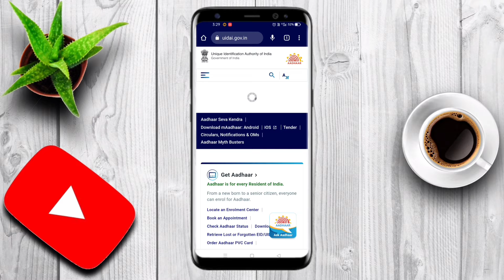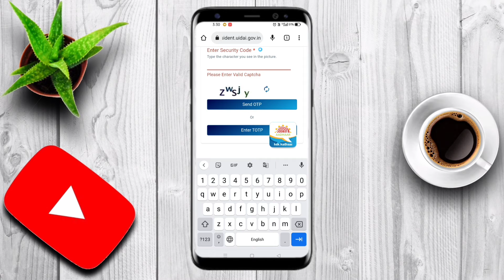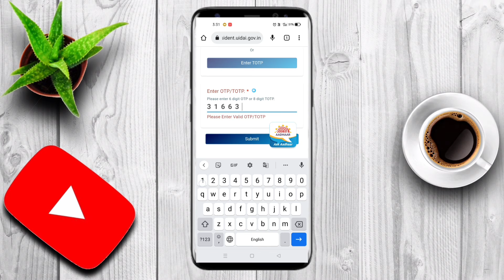आपके बैंक खाते से आधार कार्ड लिंक है या नही। कैसे पता करे।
Hello friends 😊😊😊

आपके बैंक खाते से आधार कार्ड लिंक है या नही। कैसे पता करे। ‎@Yash Technical

नमस्कार दोस्तो स्वागत है आपका हमारी आज़ की वीडियो में । दोस्तो आज की वीडियो मैं आपको बताऊंगा की आप किस  तरीके से देख सकते है की आपका जो आधार कार्ड है क्या वो आपके  बैंक खाते से लिंक है या नही है अगर दोस्तो आपको वीडियो अच्छा लगे तो वीडियो को like 👍 👍👍👍 और channel को सब🔔🔔🔔🔔 कर ले।

। Support friends Please

Namaskar dosto swagat hai apka hamari Aaj ki video me dosto aaj ki video me ma apko bataunga ki aap kis tarike se pata laga sakte hai ki jo apka aadhar card hai kya vo apke bank account se link hai kya nahi agar dosto apko video acha lage to video ko like or channel ko subscribe kar le

1. aadhar card bank se link hai ya nahi kaise check kare

2. aadhar card bank se link kaise kare

3. aadhar card bank se link hai ya nahi kaise check karen

4.आधार कार्ड बैंक से लिंक कैसे करें

5. aadhar card bank se link hai kaise pata kare

6. aadhar card bank se link

7. aadhar card bank se link hai ya nahi kaise check kare 2022

8. aadhar card bank se link kaise hota hai

9. aadhar card bank se link kaise check kare

10. aadhar card bank se link kaise dekhe

11. bank me aadhar link hai ya nahi kaise pata kare

12. bank me aadhar link karne ke liye application

13. bank me aadhar link kaise kare

14. bank me aadhar link kaise check kare

15. bank me aadhar link hone me kitna time lagta hai

16. bank me aadhar link form kaise bhare

17. bank me aadhar link karne ke liye form kaise bhare

18. bank me aadhar link kaise pata kare

19. bank me aadhar link hai ya nahi kaise pata kare 2022

20. bank me aadhar link hai kaise pata kare

The content is based on individual research and does not intend to give any financial advice. The content on this channel does not intend to mislead the viewers. We are not liable for the content and services provided on external websites.